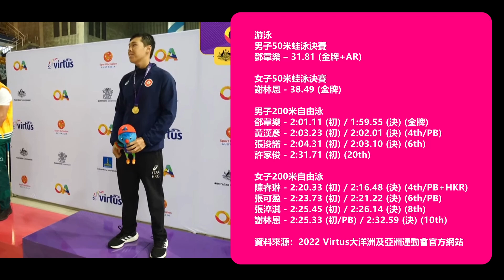[賽事成績速報] 2022 ITTF PTT世界殘疾人乒乓球錦標賽 及 2022 Virtus大洋洲及亞洲運動會 (9-10/11/2022)[全球使者部落]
2022 ITTF PTT世界殘疾人乒乓球錦標賽第四日賽事，另一邊廂，香港智障代表隊繼續出戰「2022 Virtus大洋洲及亞洲運動會」田徑、游泳及乒乓球最後一天賽事，羽毛球賽事也在今日展開。

香港智障乒乓球代表隊吳玫薈及王婷莛出戰ITTF PTT世界殘疾人乒乓球錦標賽女子TT11級別單打賽事，均在8強止步，另外香港傷殘人士體育協會亦派出黃佩儀及焦瑾珊出戰女子TT5級及女子TT7級單打，兩人亦分別在16強及8強止步。

Virtus大洋洲及亞洲運動會乒乓球女子單打賽事，蔡明輝及梁仲仁於男子雙打準決賽中不敵中華台北組合，但仍然為香港奪得1面銅牌。

泳隊橫掃4金6銀2銅獎牌，並刷新多項智障級別香港紀錄及亞洲紀錄。

田徑隊亦收獲1銀1銅，分別為謝浩賢的男子5000米及鄧雨澤、莊恭源、周志偉及嚴鉦熙的男子4x400米接力。

2022 ITTF PTT世界殘疾人乒乓球錦標賽成績：

女子TT11級別單打

吳玫薈
16強 – 3:0 勝SIN Nahea (韓國)
8強 - 2:3負 NOWACKA Dorota (波蘭)

王婷莛
16強 – 3:0 勝SAMSUNLU Lara (土耳其)
8強 - 2:3 負 LYSIAK Krystyna (波蘭)

女子TT5級單打

黃佩儀
16強 - 0:3負Oe Jeong KANG (南韓)

女子TT7級單打

焦瑾珊
16強 - 3:2勝Claudia PEREZ (墨西哥)
8強 - 0:3負Giselle MUNOZ (阿根廷)

資料來源：國際乒聯 (殘奧組)

2022 Virtus大洋洲及亞洲運動會成績

田徑

女子200米決賽
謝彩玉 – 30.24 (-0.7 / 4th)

男子200米決賽
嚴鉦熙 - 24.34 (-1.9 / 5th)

男子5000米決賽
謝浩賢 – 16:58.79 (銅牌)

男子4x400米接力決賽
香港隊 (鄧雨澤、莊恭源、周志偉、嚴鉦熙) - 3:51.73 (銀牌)

游泳
男子50米蛙泳決賽
鄧韋樂 – 31.81 (金牌+AR)

女子50米蛙泳決賽
謝林恩 - 38.49 (金牌)

男子200米自由泳
鄧韋樂 - 2:01.11 (初) / 1:59.55 (決) (金牌)
黃漢彥 - 2:03.23 (初) / 2:02.01 (決) (4th/PB)
張浚諾 - 2:04.31 (初) / 2:03.10 (決) (6th)
許家俊 - 2:31.71 (初) (20th)

女子200米自由泳
陳睿琳 - 2:20.33 (初) / 2:16.48 (決) (4th/PB+HKR)
張可盈 - 2:23.73 (初) / 2:21.22 (決) (6th/PB)
張淬淇 - 2:25.45 (初) / 2:26.14 (決) (8th)
謝林恩 - 2:25.33 (初/PB) / 2:32.59 (決) (10th)

男子50米蝶泳
鄧韋樂 - 28.15 (初) / 27.26 (決) (銀牌)

女子50米蝶泳
陳睿琳 - 31.00 (初) / 30.25 (決) (銀牌)

男子100米蛙泳初賽
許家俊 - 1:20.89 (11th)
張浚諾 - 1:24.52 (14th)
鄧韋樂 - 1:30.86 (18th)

女子100米蛙泳
陳睿琳 - 1:30.14 (初) / 1:23.02 (決) (銅牌/PB)
謝林恩 - 1:27.29 (初) / 1:24.78 (決) (4th)

男子200米背泳決賽
許家俊 - 2:20.62 (金牌/PB+HKR)

女子200米背泳決賽
陳睿琳 - 2:55.29 (銀牌)

男子1500米自由泳決賽
張浚諾 - 17:20.12 (銀牌/PB+HKR)

女子1500米自由泳決賽
張淬淇 - 20:01.40 (銀牌)

男子4x50米混合泳接力決賽
香港隊 (許家俊、黃漢彥、張浚諾、鄧韋樂) - 1:54.74 (銀牌)

女子4x50米混合泳接力決賽
香港隊 (陳睿琳、謝林恩、張可盈、張淬淇) - 2:16.19 (銅牌)

乒乓球

男子雙打

蔡明輝 / 梁仲仁 - 銅牌
4強 – 2:3 負CHEN Po Yen / HSIEH Fei (中華台北)

女子雙打 (循環賽)

黃珮淇 / 黃家汶 – 4th
循環賽3 – 3:0 勝 MOK Nui Yan / CHOI Nok Io (澳門)
循環賽4 – 2:3 負 YAMAGUCHI Miya / KAWASAKI Ayumi (日本)

混合雙打

范嘉豪 / 李曉桐 – 8強
8強 – 0:3 負 LI Jing Shiuan / CHEN Po Yen (中華台北)

尹國豪 / 黃家汶 – 8強
8強 – 0:3 負 YAMAMOTO Shunta / WADA Natsuki (日本)

溫偉樂 / 黃珮淇 – 8強
8強 – 1:3 負 YAMAGUCHI Miya / HARA Hajime (日本)

資料來源：2022 Virtus大洋洲及亞洲運動會官方網站

大家好，歡迎收睇「全球使者部落」youtube channel，我係阿Sam！前香港智障游泳代表，同時係自我倡導者，並參與多項特殊奧運會 / 智障人士體育運動相關義務工作。

2006年，「全球使者部落」於Yahoo Blog平台內設立，主要以自身經驗分享參與智障人士自我倡議相關嘅工作，同時係推廣智障人士體育資訊嘅平台，讓市民大眾認同智障運動員嘅努力，為佢哋打氣！

如果各位想收到我哋最新嘅資訊，請讚好及訂閱以下「全球使者部落」嘅頻道及專頁啦！